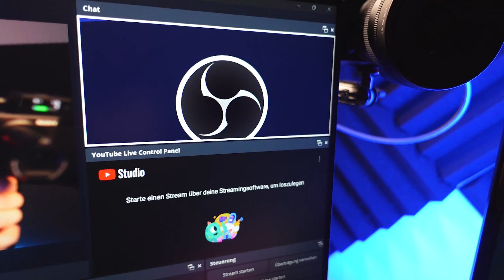Neues MIC und kleine ROOMTOUR ✅ | VLOG Test #2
*Neues Mic im VLOG Test und Roomtour* [DJI MIC für VLOG]

Falls euch das Video gefällt, vergesst nicht zu liken, das hilft dem Video und dem Creator! Und wenn ihr mehr sehen wollt, könnt ihr gerne ein kostenloses Abo da lassen!

Um mich FREIWILLIG zu unterstützen klicke einfach oben auf den "Mitglied werden" Button oder klicke hier auf diesen

Hardware:

Dual PC Setup:

Gaming PC:
CPU: AMD Ryzen 9 5900x
GPU: Nvidia RTX 4070ti
RAM: Kingston Fury 32 GB 3600MHz

Streaming PC:
CPU: Intel i7 9700K
GPU: Nvidia RTX 2080 S
RAM: HyperX Predator 32 GB 3200MHz

Monitor: 2x Acer Nitro 24 Zoll
1x Acer Nitro VG0 27 Zoll

Tastatur: Roccat Vulcan 122
Mouse: Logitech Superlight
Game Capture: 4K60pro Mk.2

Headset: Sony MDR - XB55AP
Controller: XBOX Elite V2
Facecam: Sony Alpha 6000
Objektiv Sigma 16mm F1,4
Setup Cam: Sony ZV1
Elgato Cam Link 4K x2
Mic: Shure SM7b
Mischpult: Elgato Wave XLR